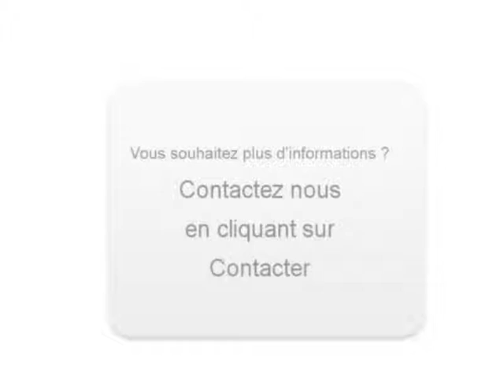Achat Vente une Alfa romeo GT Montholier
A vendre à  Montholier  Occasion automobile Alfa romeo GT de 167000 Km.
automobile occasion Autoenvideo : Achat Vente une Alfa romeo GT  Montholier  Jura